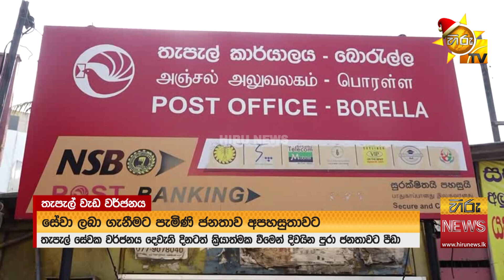තැපැල් වර්ජනය තවදුරටත් - නුවරඑළියට පැමිණි සංචාරකයින් අපහසුතාවට - Hiru News